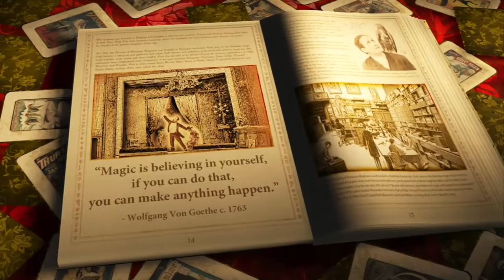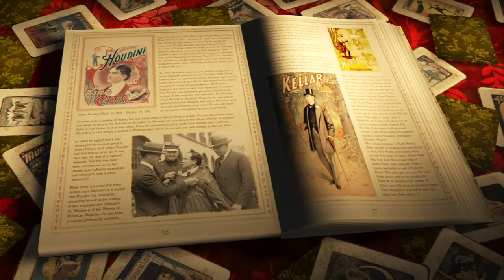The World Needs Magic - Shawn Farquhar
Shawn Farquhar has been entertaining audiences around the globe for over two decades. His magic has been seen on Television shows like the X-Files and Highlander, in Motion Pictures like Spooky House and the Fly II, for corporate clients like IBM and Konica, and on the most luxurious cruise vessels such as Norwegian Star and Radiance of the Seas.

Shawn is a Life Member of The Society of American Magicians and the Dean of the largest Assembly in Canada and is the 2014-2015 International President of the International Brotherhood of Magicians and immediate Past President of the Canadian Association of Magicians.

The Canadian Association of Magicians awarded Shawn the MAGICIAN OF THE YEAR in 2003 and 2010, the Pacific Coast Association of Magicians awarded him the GRAND PRIX D’HONNEUR, the International Brotherhood of Magicians awarded him both STAGE MAGICIAN and SLEIGHT OF HAND MAGICIAN OF THE YEAR, making him the ONLY magician in history to win BOTH world championships and the Olympics of Magic in Beijing, China awarded him the highest award in magic, the GRAND PRIX WORLD CHAMPION OF MAGIC in 2009.

Farquhar appeared on the January 13, 2010 episode of The Ellen DeGeneres Show, where she referred to him as "the best sleight-of-hand magician in the world". He presented several effects, including his creation of a signed card in a sealed deck in Ellen Degeneres' hands, and a torn and restored signed photograph.

In 2011, Farquhar was a contestant on the UK show Penn and Teller: Fool Us, in which the aim is to perform a trick in front of Penn and Teller and hope they are unable to work out how it is done. Farquhar successfully fooled them by creating the illusion of a signed card appearing reversed inside a brand new (and shrink-wrapped) deck. Although Penn and Teller saw a deck switch which would have prevented Shawn from winning the prize of going to Las Vegas, they could not explain the essence of how the trick was done. Thusly, Farquhar won the opportunity to be in their show in Vegas. The video of him doing this trick reached 6 million views on Youtube before being removed for copyright purposes.

Jason Van Sickel and Dal Sanders have been working on a documentary about WHY THE WORLD NEEDS MAGIC. This documentary will celebrate The Art of Magic and how The Society of American Magicians has helped to elevate and advance that art.

Executive Producer: Dal Sanders
Producer/Director/Editor: Jason Van Sickel
Graphics: Marc Rouse & Chris Marrs
Special thanks to The S.A.M. Magic Endowment Fund for helping get this project started.